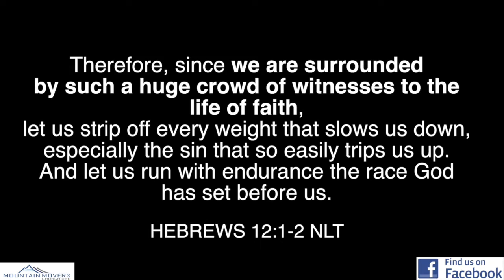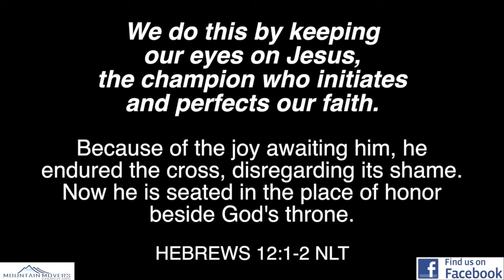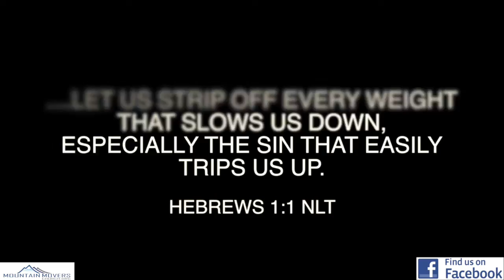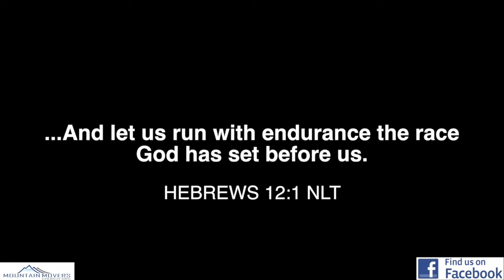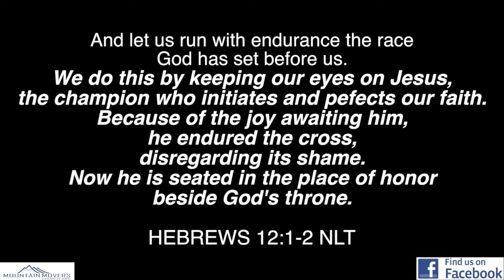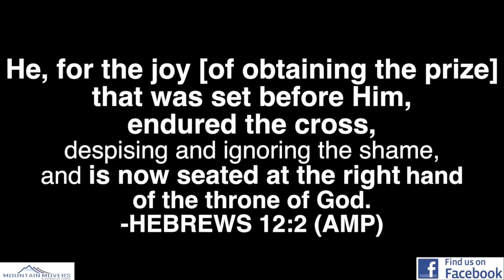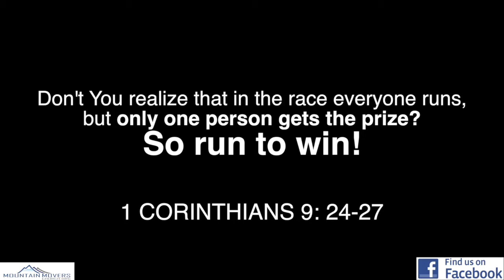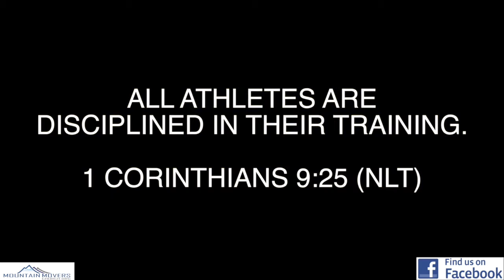Unload - Part 4 - Focus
When you're running your race - the pressures on and the stress becomes overwhelming and the weight seems to bear down on us we have to put into practice the art of unloading.